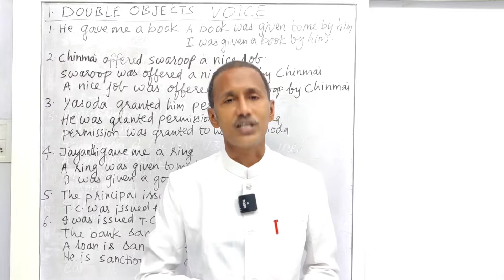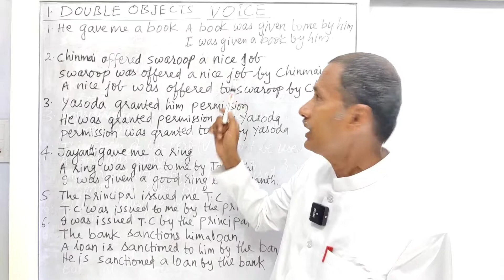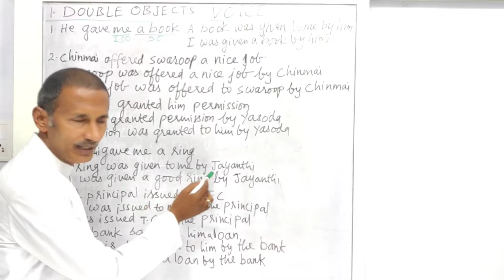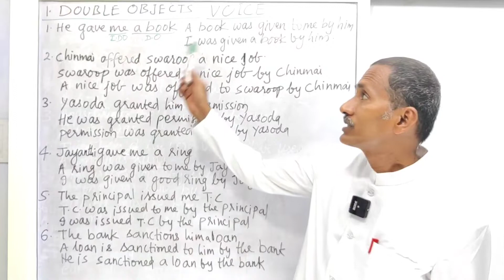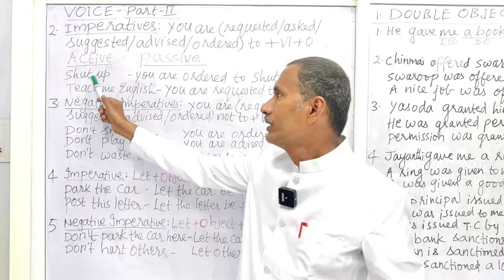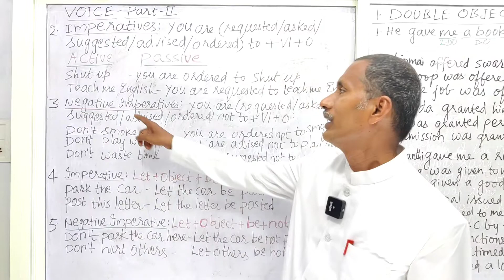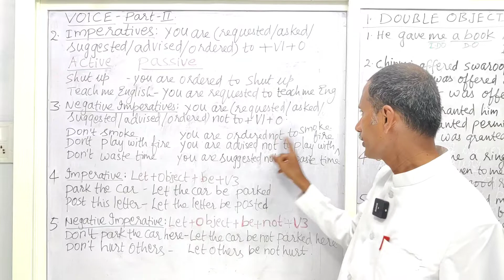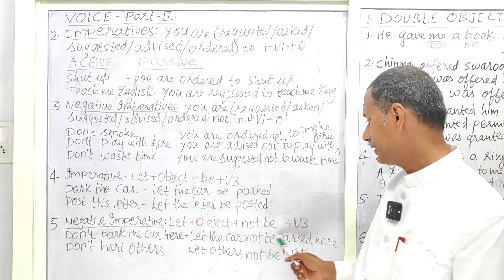Active,Passive Voice - Imperatives & Double objects for all classes & exams. ||SS BHUSHAN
Dear students!

SS Bhushan రచించిన ఈ పుస్తకం అన్ని విధాలుగా చాలా బాగుందని రాష్ట్రంలోని విద్యార్థులందరూ చెప్పుకుంటున్నారు. మన కళాశాల వాళ్ళు కూడా వినియోగించుకొని Semester-1 కి highest marks score చేయడమే కాక competitive exams కి కూడా దీనితో  బీజం వేయవలసిందిగా నా సలహా. ఎదురుగా ఈ పుస్తకాన్ని పెట్టుకుంటూ మరోపక్క SS Bhushan videos ని You tube లో వింటుంటే class room లో పాఠం వింటున్నట్లు ఉంటుంది.🖋️

Rs.60/-.మీరు పదిమంది చొప్పున నాకు చెబితే నేను మీ కోసం college కి తక్షణం తెప్పిస్తాను. 👍🏻

Dear Viewers!
APPSC ద్వారా January 2002 లో Junior Lecturer in English గా నియమితులైన *SS Bhushan* ప్రస్తుతం Govt. Degree College Lecturer. ఈయన విద్యార్థులలో English Language skills పెంపొందించడానికి గత 20 ఏళ్లుగా కృషి చేస్తూ ఉన్నారు.

English Subject కి సంబంధించినంత వరకు, APSET, J.L, D.L లాంటి పరీక్షలకు ఆశావహులకు మార్గదర్శకత్వం చేయడమే కాకుండా, DIET, TET, DSC, SSC, BANK, SI, RRB లాంటి పోటీ పరీక్షలకు కూడా శిక్షణ ఇచ్చిన అనుభవం ఈయనకు కలదు.

Subject పైనున్న passion లో  భాగంగానే, తాను కూడా  'Online Platform' ని ఎంచుకుంటూ... రోజూ రెండు గంటలు కేటాయించడమే కాకుండా, రెండు లక్షల ఖర్చు తో You Tube స్టూడియోని కూడా ఏర్పాటు చేసుకున్నారు. తన channel పేరు *SS Bhushan*.  ఇందులో, అన్ని తరగతులకు, పోటీ పరీక్షలకు ఉపయోగపడే విధంగా English & Telugu మాధ్యమాలలో (2x100) 200  వీడియోలను *Grammar* పైన,  నిజ జీవితంలో నిత్యం ఉపయోగపడే భాషను *Day to Day English* పేరుతో 100 వీడియోలను తయారు చేయాలని పరితపిస్తున్నారు. వీలున్నంత ఎక్కువమందికి ఉపయోగపడాలనే దృఢ సంకల్పంతో ఈయన ఉన్నారు.

కనుక, వీక్షకులందరూ ఈ యజ్ఞంలో  భాగస్వాములు కావాలని కోరుకుంటూ... Grammar-1,2,3... నుండి ప్రణాళికాబద్ధంగా మొదలు పెడతారని ఆశిస్తున్నారు.  *Day to Day English* కూడా 1,2,3.. పద్ధతిలోనే ప్రారంభించారు. ఈ channel links అందరికీ  share చేస్తారని ఆశిస్తూ..

*Dear Viewers*!

*SS Bhushan*, who got selected as a Junior College Lecturer (English) through APPSC in the year 2002,  is currently working as Lecturer in English in Government  Degree College. For the last 20 years,  he has been rendering indispensable services to the student community to improve their English language skills. He has rich experience as a master trainer in giving coaching to DIET, TET, DSC, Bank, SI, SSC, RRB  aspirants besides being instrumental in guiding APSET, J.L & D.L.aspirants.

As a part of that passion towards *English*, SS Bhushan too craves to choose 'online platform' and  wishes to make *200 videos* in both EM & TM  media (2x100) on *Grammar*  which will be useful for school and college students and  competitive examination aspirants, and another *100 videos* on *Day to Day English* which will be helpful in one's day to day life.

So *the viewers* are requested to avail his services free of cost through his *You Tube Channel SS Bhushan* and also share all the links of *SS Bhushan* to all of your whatsapp contacts. Begin watching from Grammar-1. His 'Day to Day English' -1,2,3...also can be watched.

Dear Viewers

*Inter-II English* All in 1 Answer

*Prose-5: Learning from the West-N.R.Naryana Murthy*

*Poetry-1: On His Having arrived at the age of 23 -John Milton*

Please help the student community by sharing these links.👍🧑‍🎓👨‍🎓👍